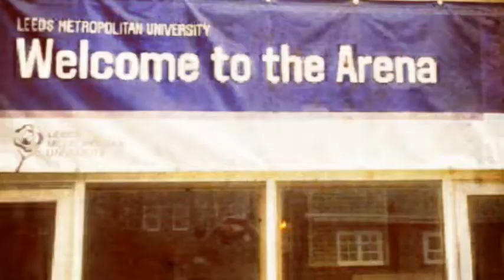2nd/3rd February 2013 - Weekend Review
Watch the highlights from this weekend's games against Brixton Topcats and Essex Leopards.